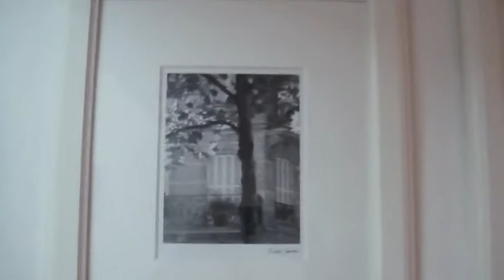SG KAYU ARA Apartment: Photos in My Apartment Hallway